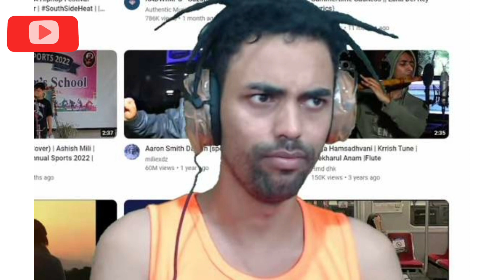ആരാണ് തൊപ്പി | who is thoppi